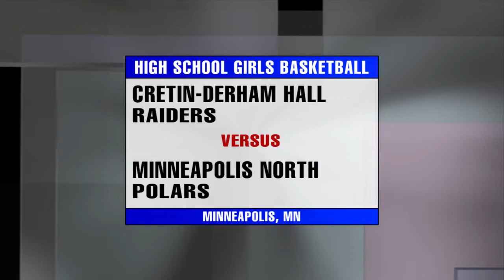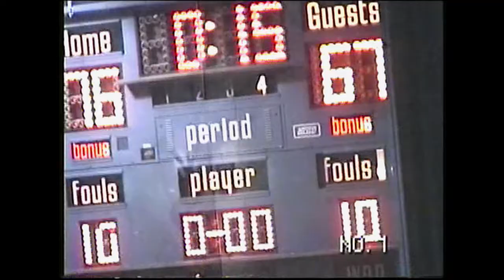High School Girls Basketball: Cretin-Derham Hall vs. Minneapolis North - 1997 Twin Cities Game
Mauri Horton. Tamara Moore. Kate Townley. Three Division One prospects meet on one floor. Moore is also within striking range of the 1,000-point mark for her high school career.